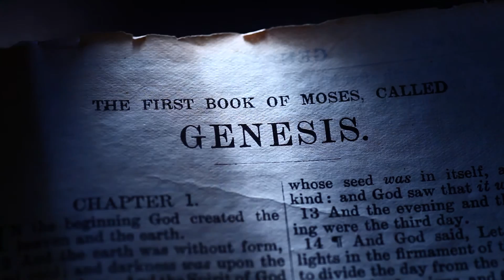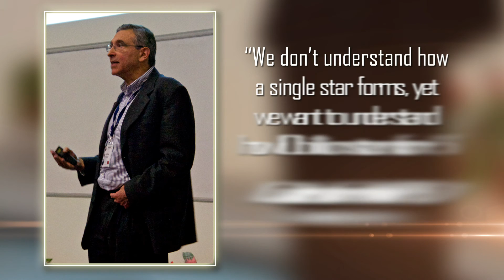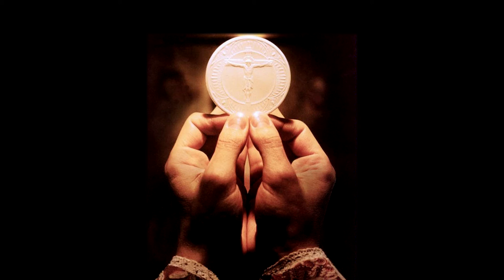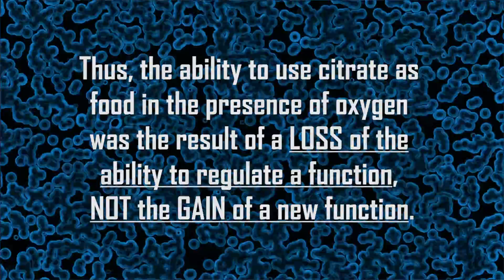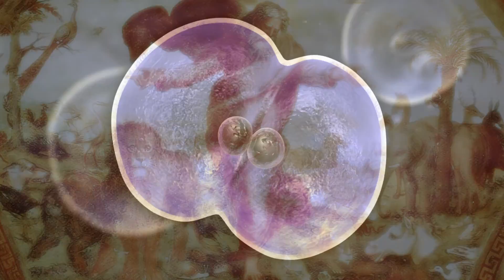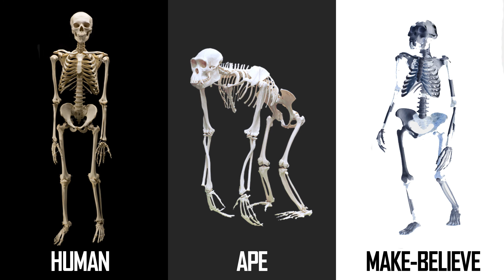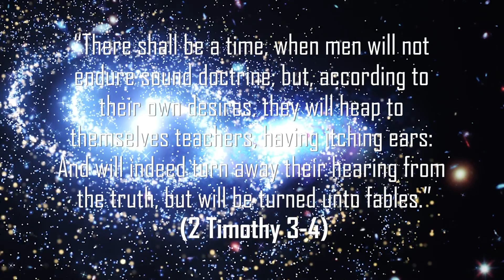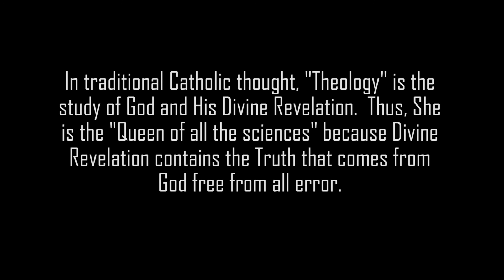Which is More Scientific?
- Today we are often told that molecules turned into men over billions of years through the same kinds of material processes that are going on now, like supernova explosions, genetic mutations and natural selection; we are told that this is not a “belief” but an irrefutable fact of science. The Genesis account of how God created the heavens and the Earth and all of the different kinds of creatures including the first human beings is often dismissed as a “myth.”

So, let us examine the question for ourselves: Creation or Evolution? Which is the more “scientific” explanation for the origins of man and the universe?”